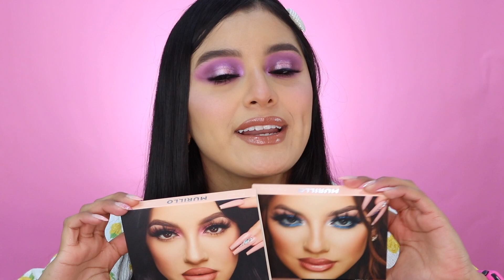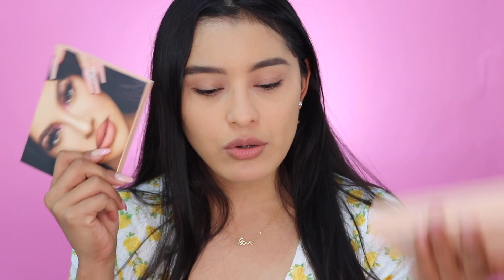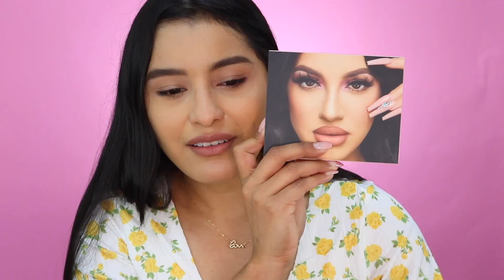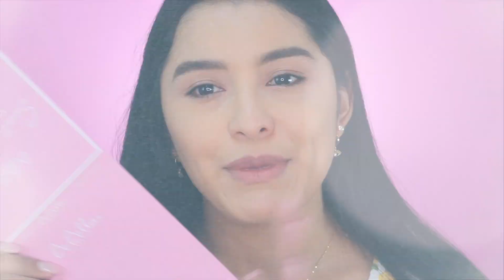MURILLO TWINS!! + RESEÑA: Sweetest Palette de Bebella + TUTORIAL 😍 I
► ¿Quieres hacer una donación voluntaria?

¡GRACIAS!

¡TE INVITO A COMPARTIR ESTE VIDEO! :D

CHAO!